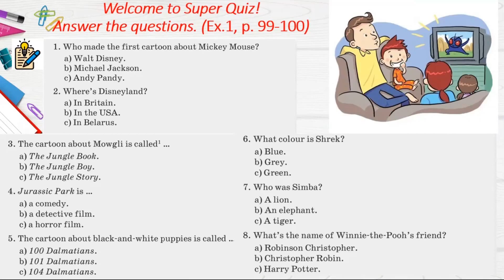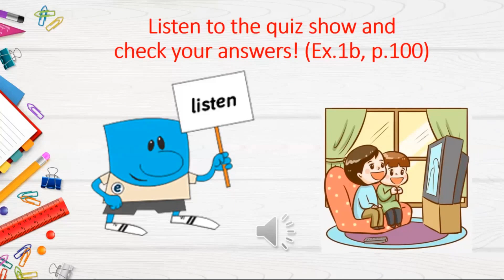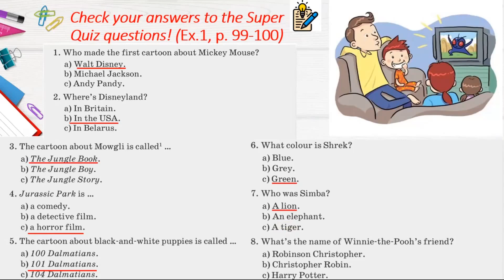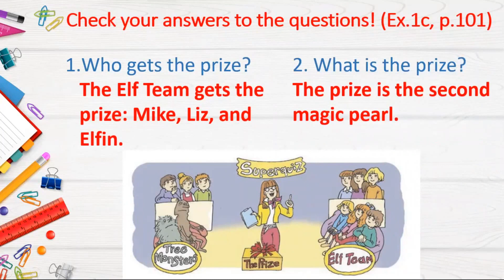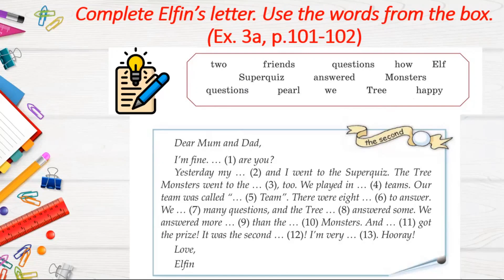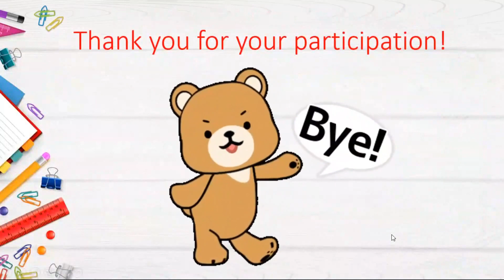Тема 27. The Second Pearl